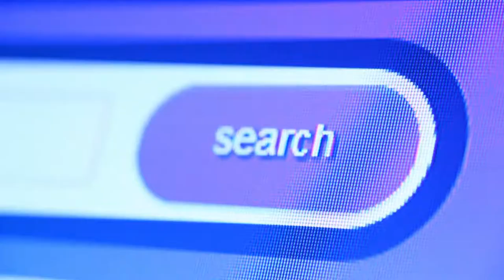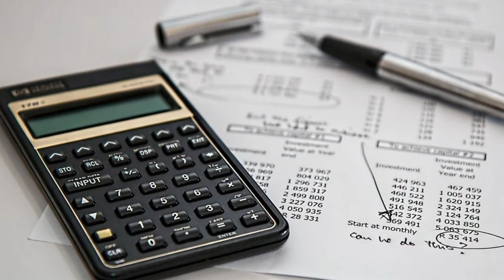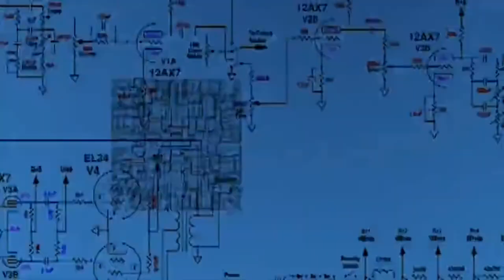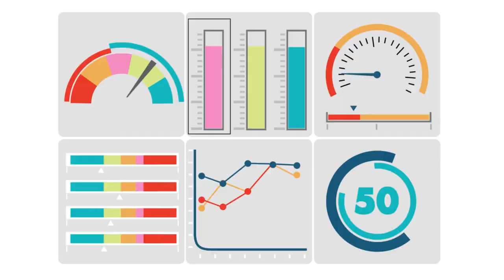Big Data explicado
Big Data explicado es el vídeo que resume por qué debemos tener en cuenta las posibilidades del análisis de datos en la gestión de empresas.

0:00 La importancia de entender qué es Big-Data
0:46 Definición de Big-Data
1:09 Aplicaciones del Big-Data
1:38 Estadística Inferencial
2:22 Razones del crecimiento del Big-Data
2:47 Caso de aplicación del Big-Data y obtención del modelo predictivo
4:42 Mejorar nuestro modelo predictivo